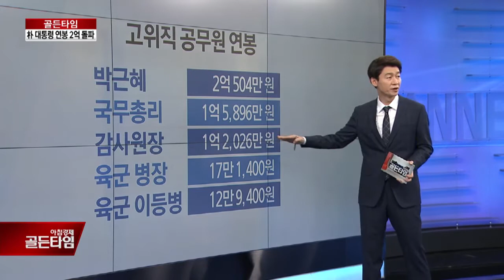박 대통령 연봉 2억 원 돌파, 많나 적나?_채널A_골든타임 106회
골든타임 박 대통령 연봉 2억 원 돌파, 많나 적나? 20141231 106회 채널A

박근혜 대통은 연봉을 얼마나 받을까요? 내년에 받을 연봉 액수가 공개됐죠?

2억 원... 많은 건가요, 적은 건가요? 외국과 비교해야 됩니까?

이 밖에 내년 공무원 월급, 얼마나 오릅니까? 공무원 연금 제도 개혁 때문에 말들도 많은데 말이죠.

국군 장병들 월급도 좀 오른다고요?

9분기 연속 종편 1위! 채널A 시청자 만족도 A+